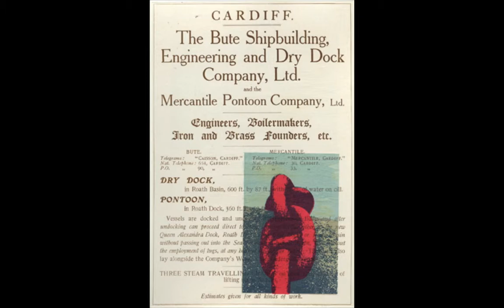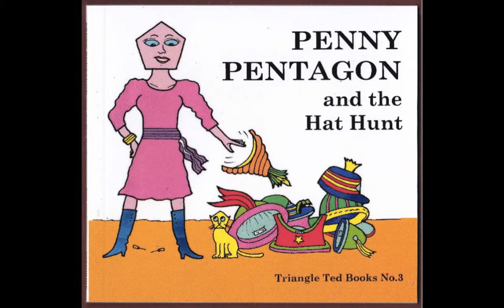Arton Art Gallery Artists Wales Display 2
A slightly speeded up version of the DVD played during the 'Drawn to the East' Exhibition in the Arton Art Gallery, Kyoto, to show a range of works by all the Exhibiting Artists. The sound track is by Jobina Tinnemans. The Exhibition was supported by Wales Arts International.